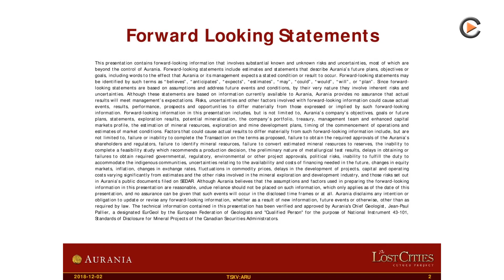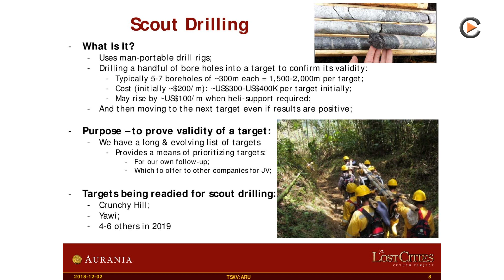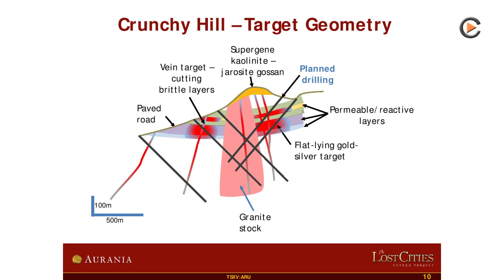Aurania Resources: Further Drilling At Crunchy Hill - Results Before March 2019